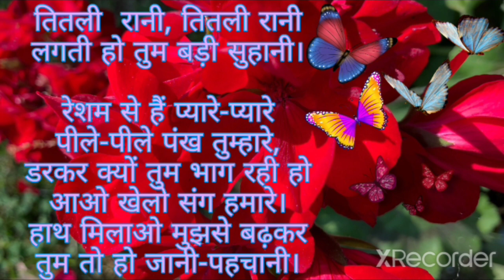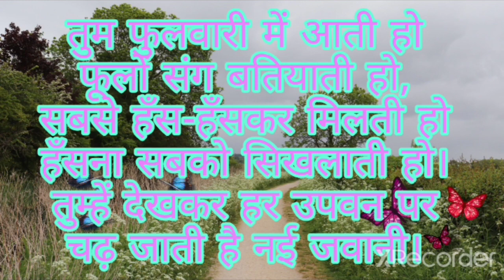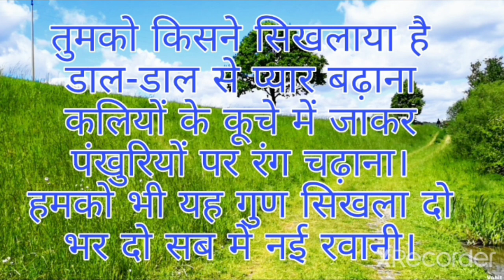तितली रानी Titali Rani poem for kids